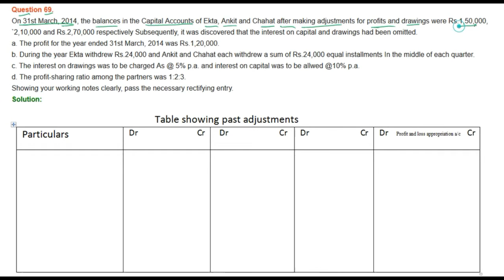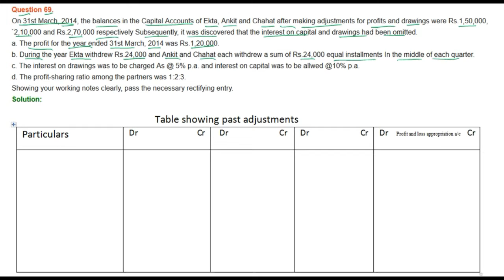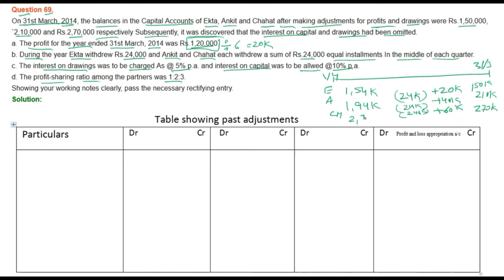|| Fundamental of Partnership || part- 69 || TS Grewal Solutions For CBSE Class 12 Accountancy ||